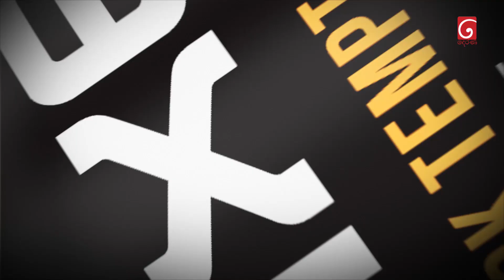මිනිස් සමෙන් සාදන සංගීත භාණ්ඩය 😜😂😂 | Champion Stars Unlimited